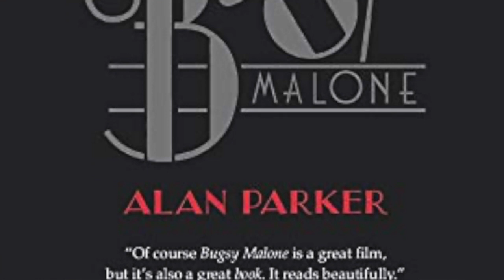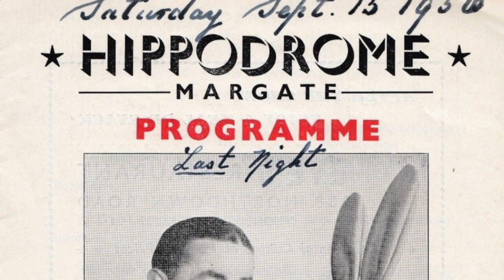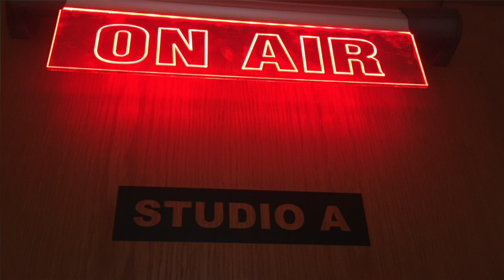Comedy star Jeff Stevenson in conversation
Jeff has been in show business since the age of 14. He started out as a child actor and played the part of Louis in the legendary Alan Parker film ‘Bugsy Malone’. In 2016 Jeff appeared on The One Show alongside fellow cast
members including Dexter Fletcher celebrating the film’s 40th anniversary.
Jeff started out as a traditional stand-up comic that people now call ‘old school’, but over the years his style has changed and is now mainly observational. Jeff loves to ‘work the room’ and also writes new material daily
to keep his act up to date.
Jeff has always enjoyed the reputation of being a clean comedian and will always adapt his material to suit the client or his audience.
Jeff has appeared on many TV shows over the years and has hosted his own show for ITV called ’Knees Up” and two series of the ITV game show ‘Jumble’. As an actor, Jeff has appeared in many situation comedies, most
notably as the comedian at Rodney Trotter’s stag night in Only Fools And Horses (Episode ‘Little Problems’). Jeff also played the part of PC Parker alongside the brilliant Jim Broadbent in the Christmas Day film of Only Fools
and Horses ‘To Hull and Back’.
Jeff has opened for many big international stars on their UK tours including Howard Keel, The Shadows, Dame Shirley Bassey, The Drifters, The Stylistics, and Johnny Mathis. In 2012 Jeff was again asked to open for
Johnny Mathis on his UK arena tour with concerts at London’s 02 Arena, Birmingham’s Barclaycard Arena, and the Manchester MEN Arena. Jeff followed this up with a tour of the same venues with Barry Manilow and again
Johnny Mathis in 2015.
Jeff loves working with American and Australian audiences in cruise ships and is still enjoying every moment of being a comedian.